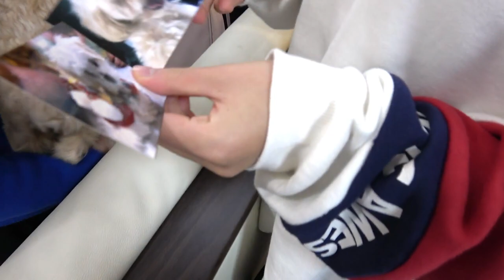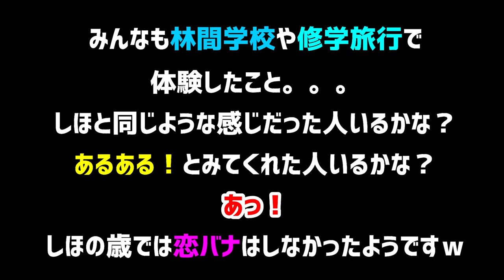感動の再会！お姉ちゃん会いたかったよ♡宿泊学習あるある！みんなは共感できる？しほのお土産…話紹介ｗ【しほりみチャンネル】